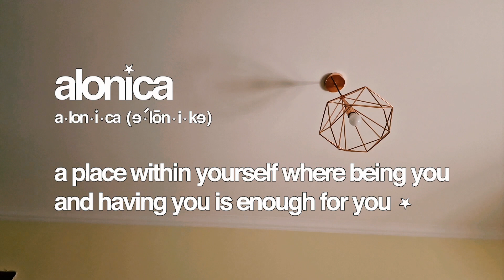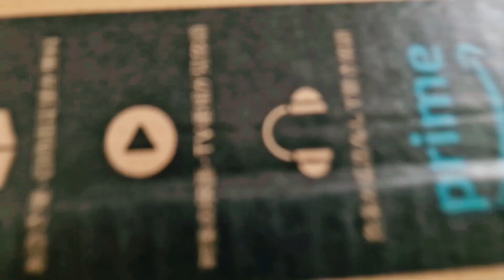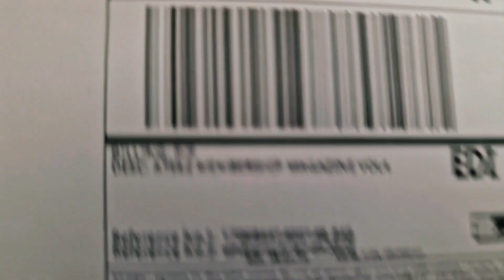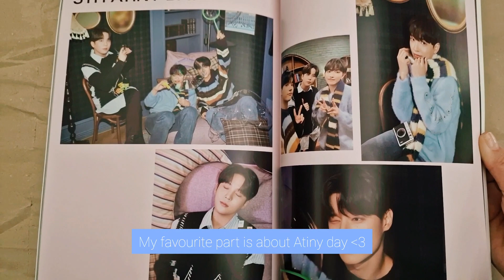Soul vlog at home. Atiny life edition